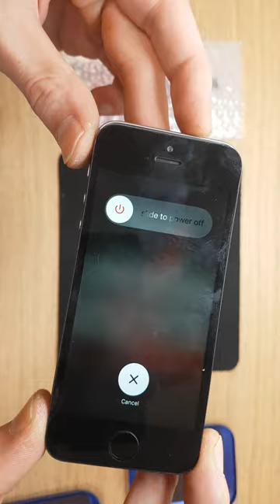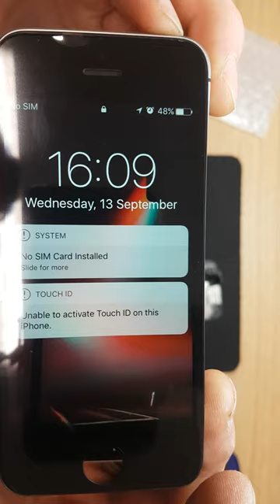DATAMARKETStep video:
Fix Phones
Repair Device
Replace Parts
Recover Data
Install Software

With best regards:

krievubanda
itconsalting
datamarket